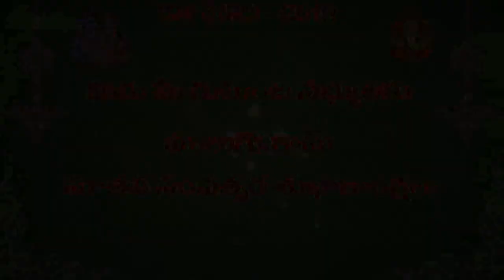2019 Rasi Phalalu of Tula Rasi (Libra Horoscope) - 2019 తులా రాశి ఫలితాలు - तुला रासी